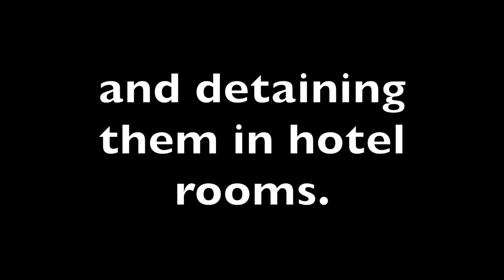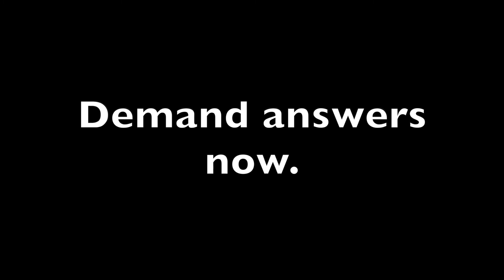AFN Statement on Migrant Children Being Detained in Hotels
As an organization representing a diversity of faiths, the Arizona Faith Network is called to speak out for the most vulnerable among us. We are deeply troubled and concerned by the ongoing separation of migrant children from their parents here in Arizona.  This unconscionable separation of children from their parents is an affront to our beliefs and our values. We call upon the federal authorities to immediately give a full public accounting and investigation of the incidents that have occurred, as well as provide clarity around the current well-being and safety of these children.